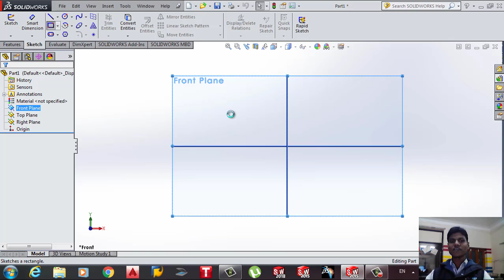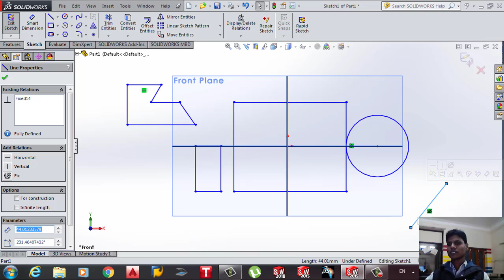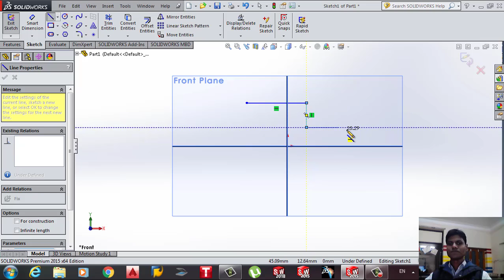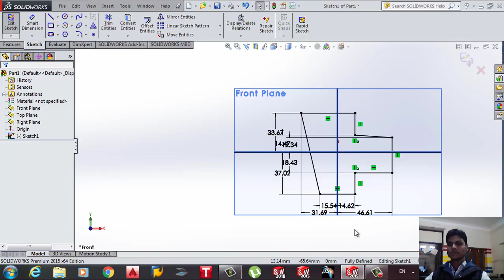Solidworks Lecture -9 Relations & Fully Define Sketch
This video is specially made for defining relations in Sketch or  in 2-d drawing. Because we all know that relation is very useful to draw any sketch or make any object in Sketcher Module or for Effective use of dimension.